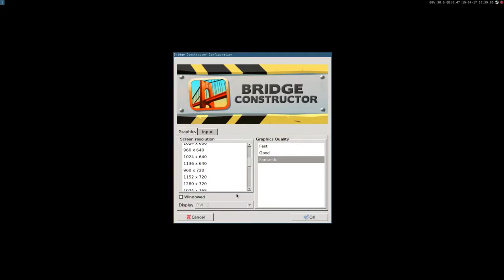Bridge Constructor ·· Linux Native Gameplay